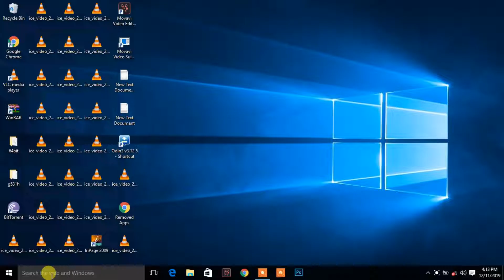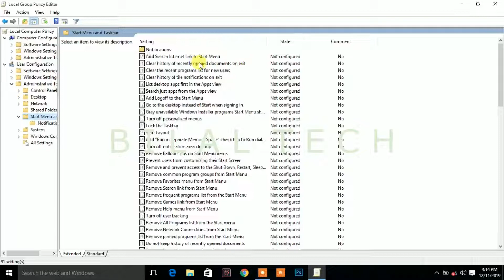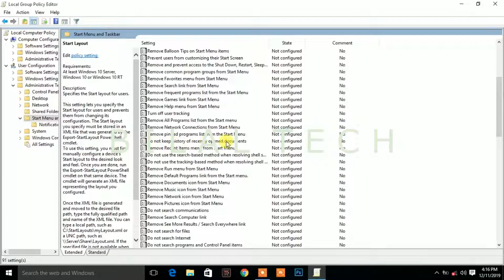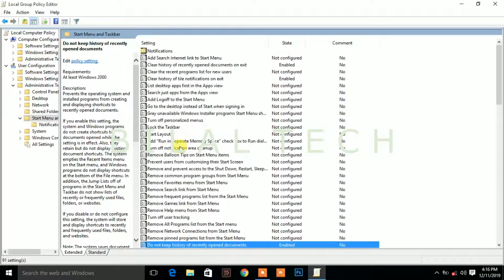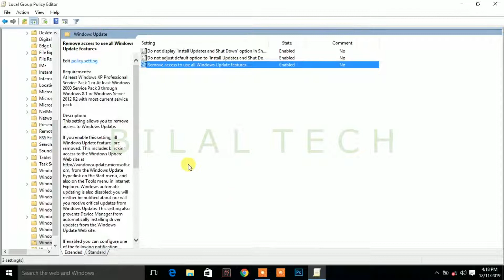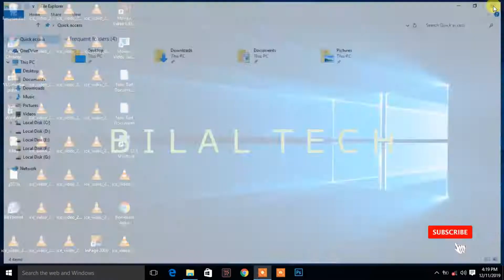Handel Your Laptop & Pcs With Gpedit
Hi Friends,
How are you? Well today i'll will teach you how to use gpedit command in windows 10? With this command you can manage your all essential work.